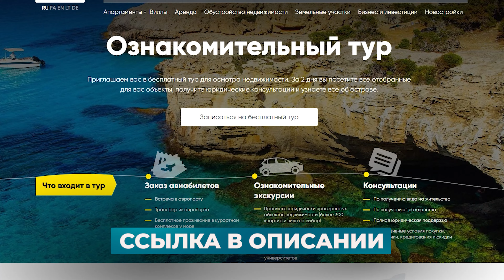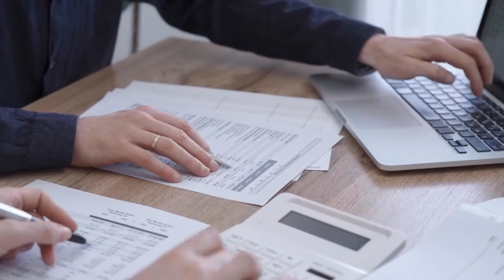6 самых популярных минусов жизни на Северном Кипре, которые быстро перестанешь замечать!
Меня зовут Игорь Коршунов, я генеральный директор и владелец компании Leverage Investments — лидера рынка недвижимости Северного Кипра

• На сегодняшний день мы продали более 5,000 объектов недвижимости Северного Кипра русскоязычным покупателям и на 100% выполнили перед ними все свои обязательства.
• Мы продолжаем строить свои собственные проекты и продаем 500 юридически проверенных объектов недвижимости по всей стране.
• Наша компания официально предоставляет 100% финансовые гарантии на все проводимые нами сделки.
• Наши объекты недвижимости только из первых рук, лучшие цены и скидки до 45%.

Мы стремимся быть лучшими. И мы будем рады быть Вам полезными, добро пожаловать на наш канал @northcyprusinvest

Открывайте для себя Северный Кипр вместе с компанией Leverage Investments.